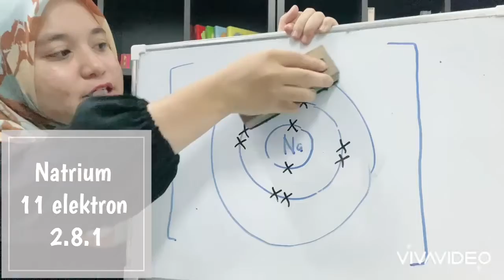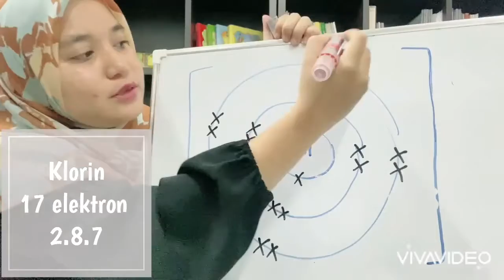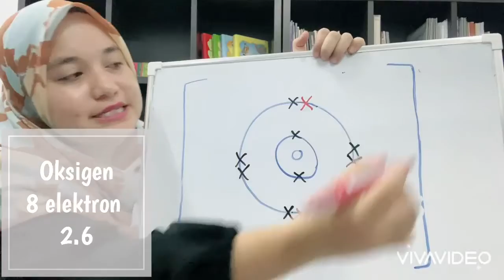KIMIA SPM II ANION & KATION II by : Tutor Husna